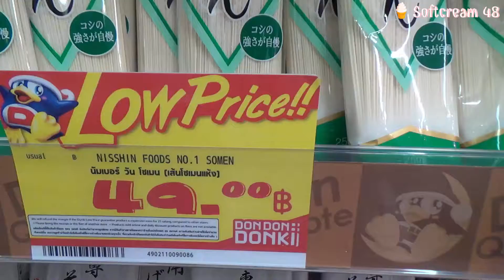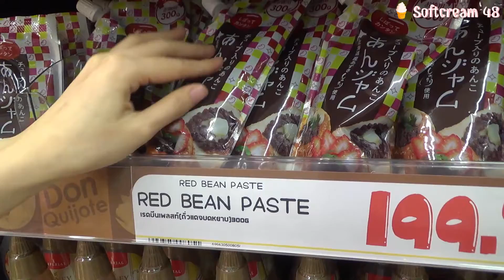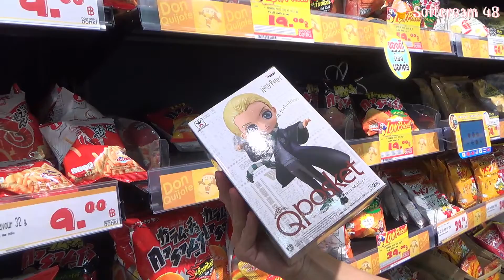DON DON DONKI MALL THONGLOR First Store in Bangkok Thailand ドンキモールトンロー を首都バンコクに出店した | Softcream 48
DON DON DONKI MALL THONGLOR First Store in Bangkok Thailand ドンキモールトンロー 」を首都バンコクに出店した No.1 Japanese   mall in Thailand ดองกี้ไทย สาขาแรกที่ทองหล่อ | Softcream 48